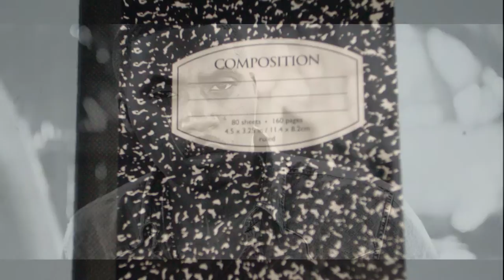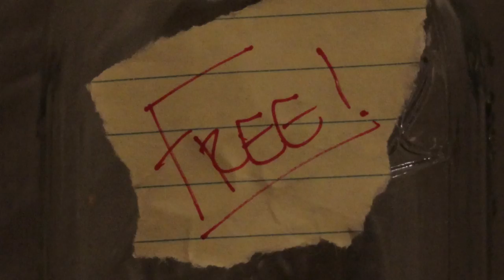Free! Mason Jar Presents - "Shout Out 2 Infinity"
Free! Mason Jar presents
"Shout Out 2 Infinity"

A Beat Poem by Jabulani Leffall set to the instrumental of Easin' In by Edwin Starr.

Audio editing and mixing, video editing by Benjamin Evans

Leaked Link!!!